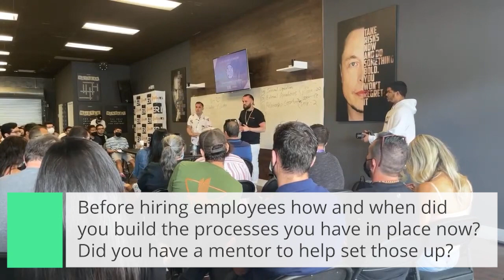Amazon FBA Q&A For ALL LEVELS with Eric and Sebastian | AmazonLit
Part 6 of our presentation "How to Grow and Scale Your Business" from the Wizards of Ecom event. Stay lit 🔥